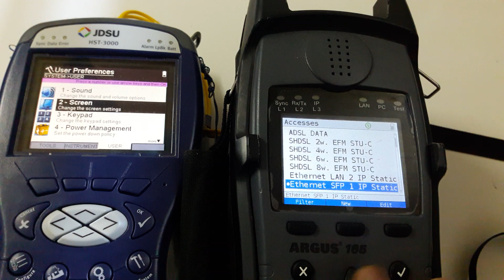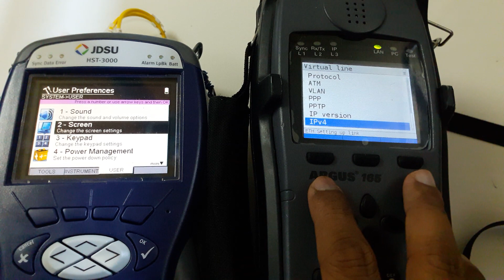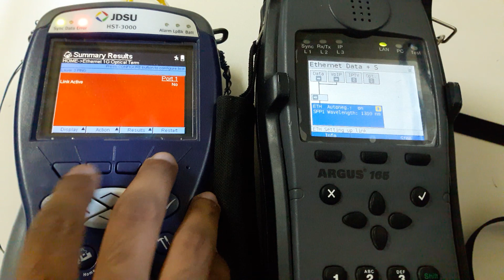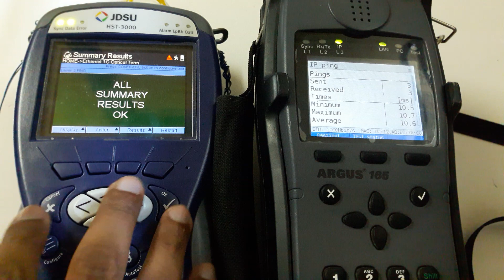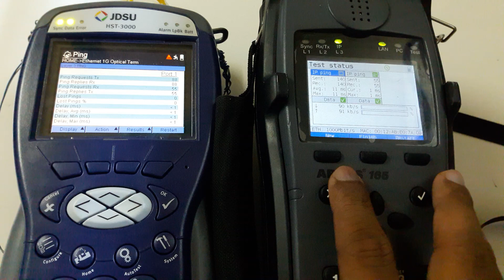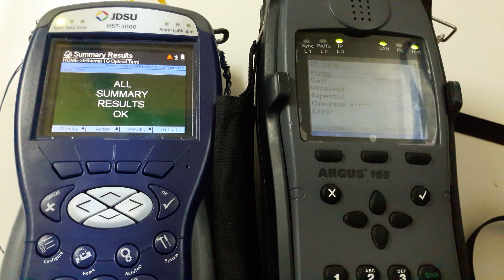E2E Ping test with JDSU HST 3000 and ARGUS 165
connecting together